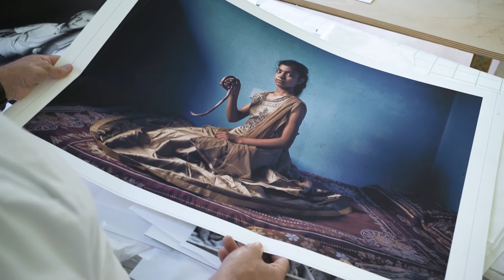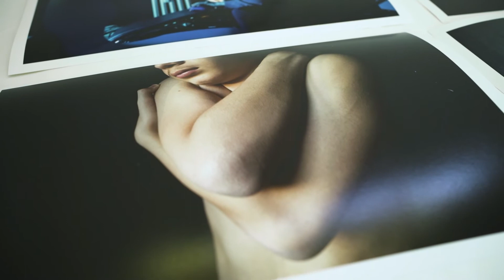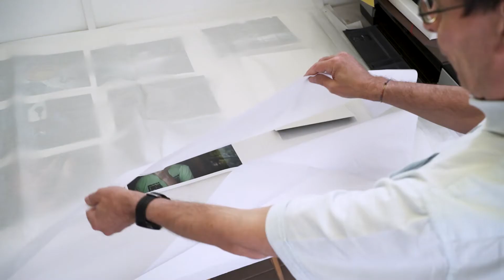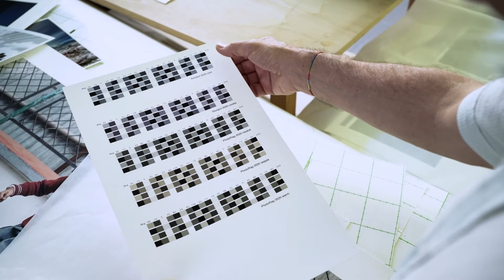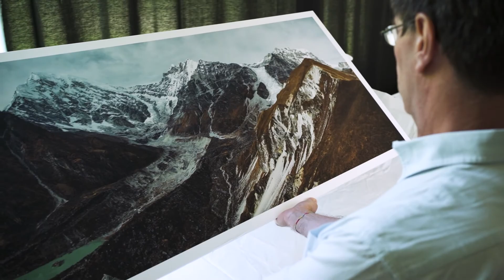STAMPA FINE ART con DAVIDE D'ANGELO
Stampa fine art è un termine ormai molto inflazionato, e se tradotto letteralmente ci fa subito pensare alla stampa come opera d'arte; non si riferisce solo alla fase di stampa, ma a tutto il processo produttivo che accompagna il fotografo dal momento dello scatto alla stampa finale dell'opera.

Davide ha letteralmente dedicato gli ultimi 15 anni a questa importantissima fase della fotografia, seguendo una propria filosofia che lo porta a differenziarsi dal mercato.